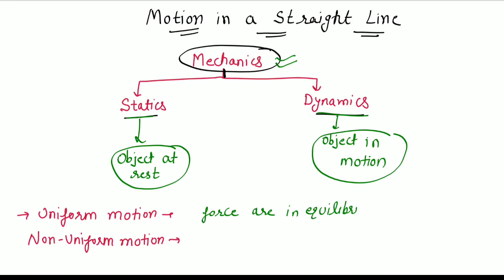Class 11 physics| Unit 2 Kinematics| Chapter 1 Motion in Straight Line| Introduction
📒📒Notes Class 11 & 12 Physics:-

🗒️🗒️Notes Class 11 & 12 Maths :-

📋📋Notes Bsc MSc Math :-

   (CLASS-11th Physics)

📕UNIT-1(Unit and Measurement)